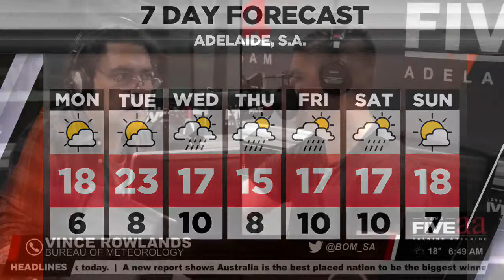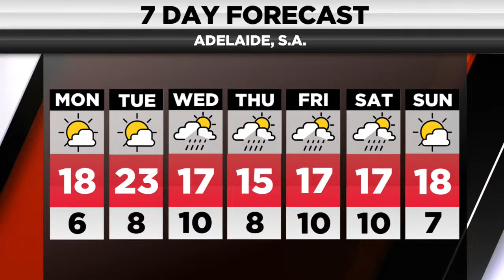WATCH LIVE: FIVEaa Breakfast with David Penberthy & Will Goodings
FIVEaa Breakfast with David Penberthy & Will Goodings